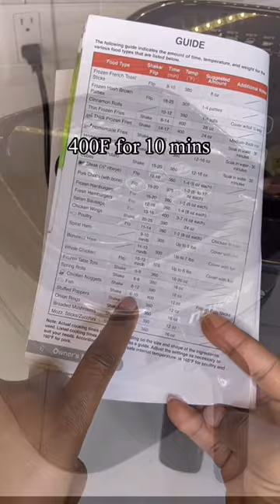I smoked mackerel fish with an air fryer in 12 minutes